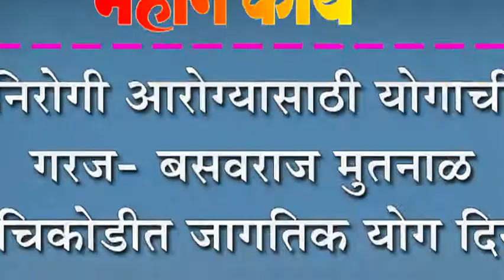निरोगी आरोग्यासाठी योगाची गरज- बसवराज मुतनाळ : चिकोडीत जागतिक योग दिन उत्साहात साजरा